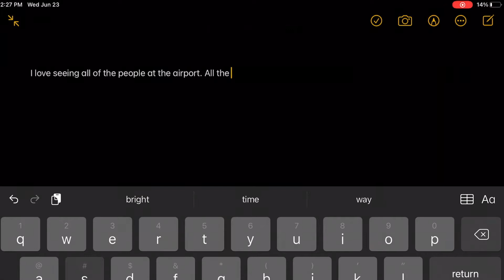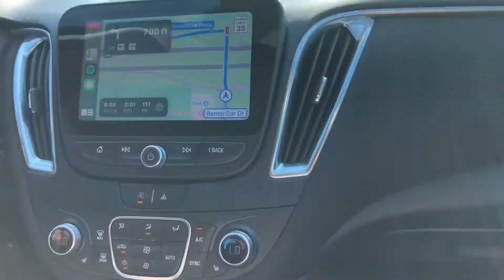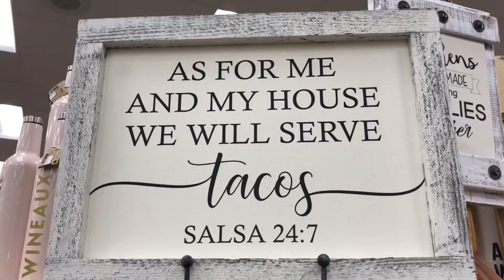we’re off on an adventure! | another travel vlog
✨magical moment of the week✨
creating some nice Memojis for my family on route to my trip!

I forget frequently but last time I checked I was 15 grade 10

join the ride. let’s learn together.

New video every hump day 🐫🐪

Footage Time: 30 minutes
Total Editing Time: 96 minutes